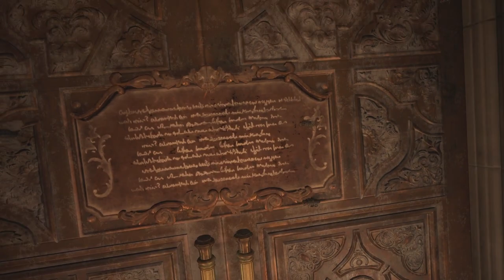Resident Evil Village - Let's Play Part 1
"Years after the tragic events of Resident Evil 7 biohazard, Ethan Winters has started over with his wife Mia, finally living in peace and putting the past behind them. However, Chris Redfield, the legendary hero from previous Resident Evil games, suddenly disrupts their life, throwing a devastated Ethan into a new and twisted nightmare in search of answers."

The story takes place in February 2021, 3 years and 6 months after the events of Resident Evil 7: Biohazard, Ethan Winters and his wife Mia Winters have relocated to the parts of Eastern Europe courtesy of BSAA Cpt. Chris Redfield, where they have been laying in cover for years. During those years, Ethan took courses in military training and they conceived a child named Rosemary Winters. The Baker House Incident was covered up as a gas leak that killed everyone in the family with the exception of Zoe Baker and her uncle Joe Baker.

Mia tells the local story "Village of Shadows" to Rose. The story of a delinquent girl who ran away from her mother and encountered different creatures that gifted her with items, until she forcefully took the last object from the last creature and was punished by the creatures for it. Rose falls asleep before Mia could finish the story. Ethan expresses his caution over her telling a scary story to an infant that is too young. She sarcastically ask him to put his daughter to bed. He complies and takes her to her bed cradle.

When she is preparing for dinner, Ethan remarks her as someone who had gone full native. Mia tells Ethan to stop worrying, he remarks recent events moving fast. He and his wife have an argument about the events that had happened in Louisiana and how Mia wants to forget it. Mia is suddenly shot in the shoulder, before she is gunned down as Ethan heads for cover. Ethan realizes that the attack was carried out by the rogue BSAA Hound Wolf Squad led by Chris Redfield, who finishes off a weakened Mia in front of Ethan. Chris takes Ethan and Rose as captives, but the squad is forced to knock out Ethan. Ethan recalls a time she argued with Mia about their fears over Rosemary's true nature and the effects she might have inherited from the both of them. Their argument ends when he answers a call from Rosemary's doctor.